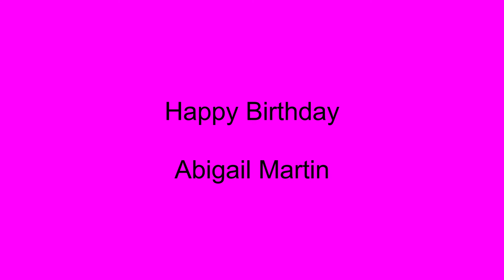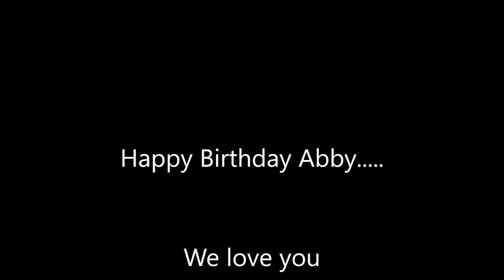Abigail 5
Abigail's 5th birthday celebration